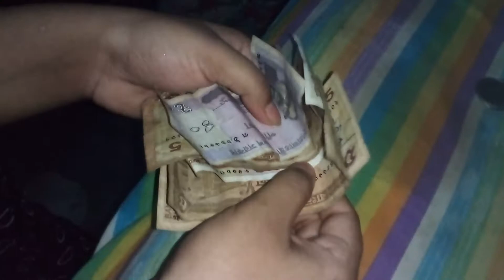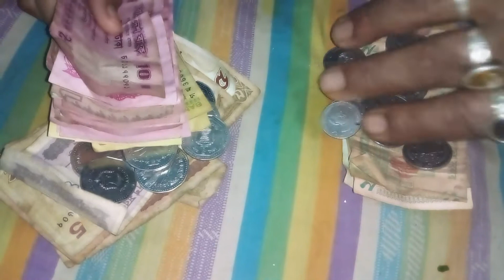ব্যাংক ভেঙ্গে মুছালদোম | Kalam Khan New Kobutar Video 2021 / Pigeon farm in bangladesh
Pigeon farm in bangladesh | ব্যাংক  ভেঙ্গে  মুছালদোম  | Kalam Khan New Kobutar Video 2021

Google Plus -

Stay With KALAM KHAN

কবুতর পালন | কবুতর পালন পদ্ধতি | পায়রা পালন | পায়রা পালন পদ্ধতি | কবুতর চিকিৎসা | কবুতরের চিকিৎসা